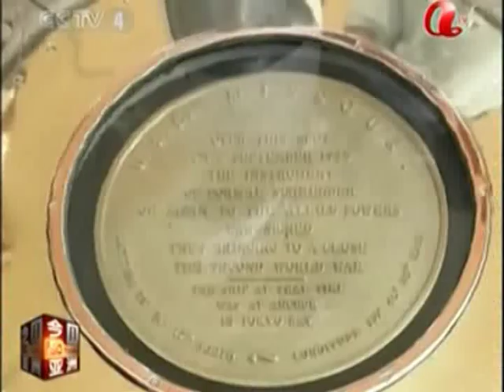中国报道世界新闻 CHINA WORLD NEWS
DOC CN NEWS 2010 9 3 WORLD